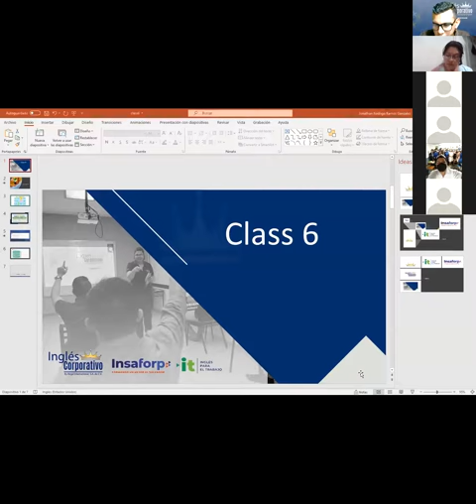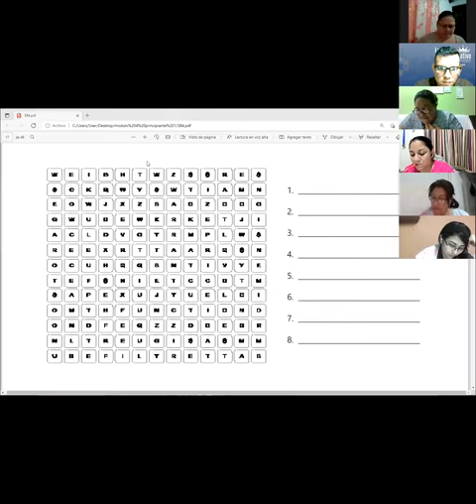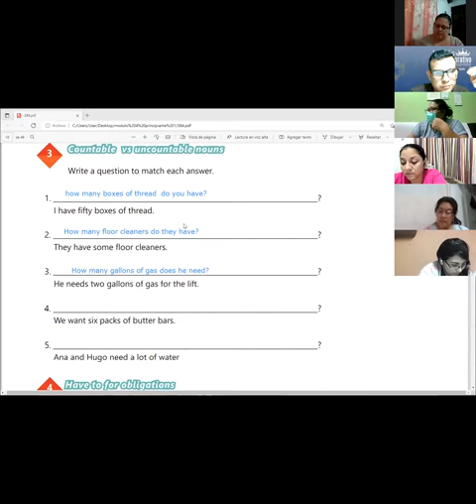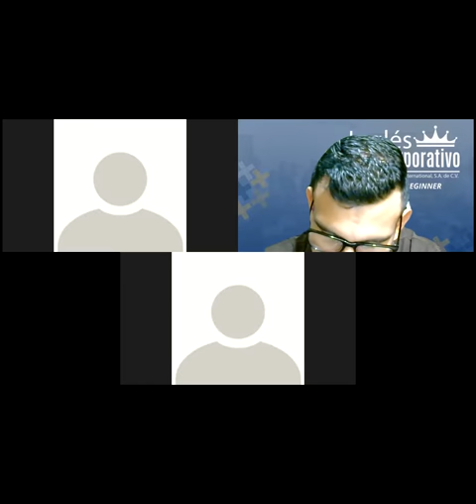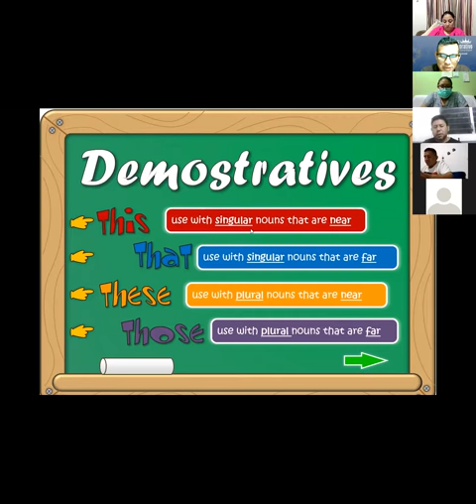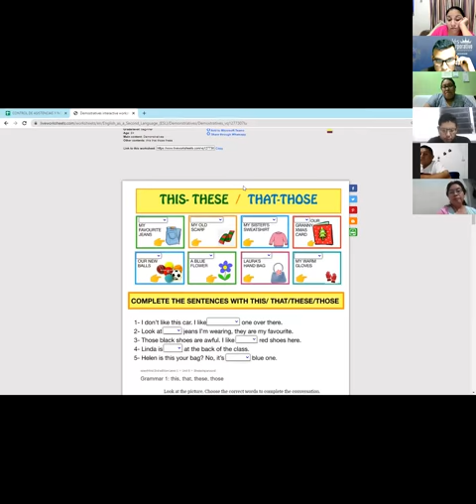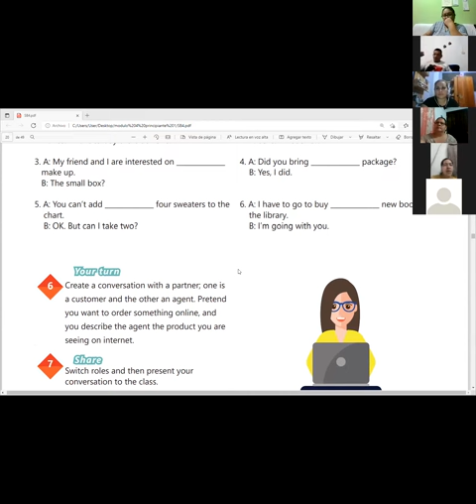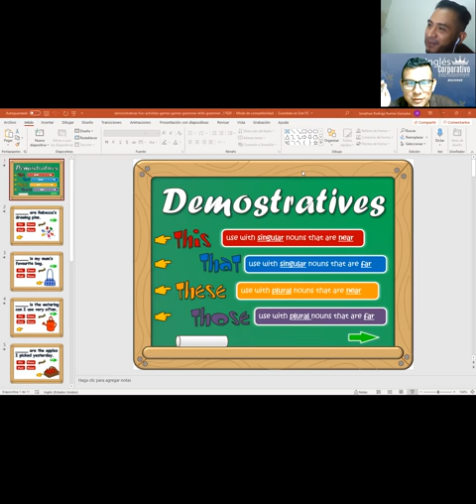Ingles Corporativo -.Videoconferencia #6 DEMONSTRATIVE NOUNS